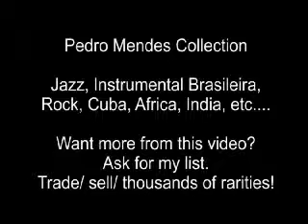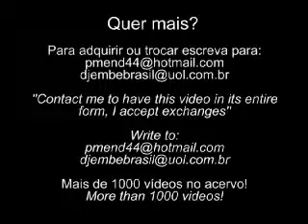Art EnsEmble Of ChICagO 1988 Freedom Plaza NYC Part 1